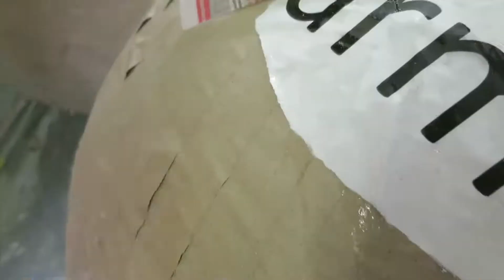Bewerbung JUBOS Songcontest 2015: "Building Bridges"